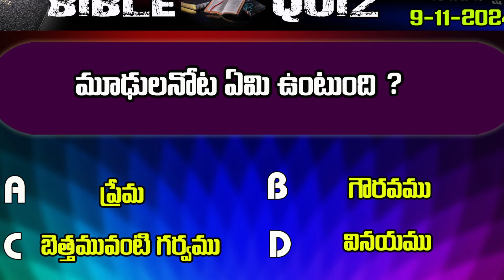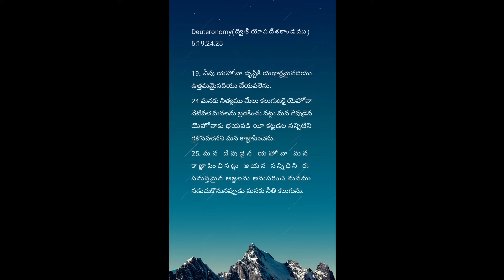#9-11-2024 brobenhurbabu telugubiblequize bible bibleQuize quize Benhurbabu videos